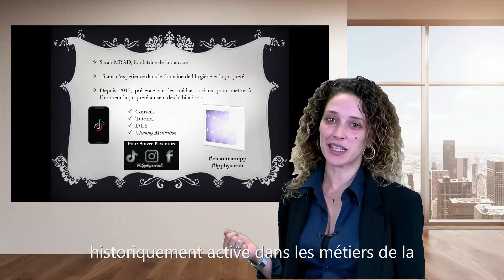[🎥 Pitch Artistory] Les Produits Pros by Sarah